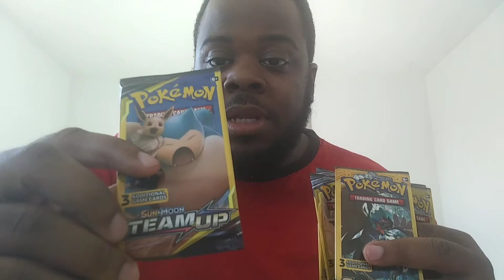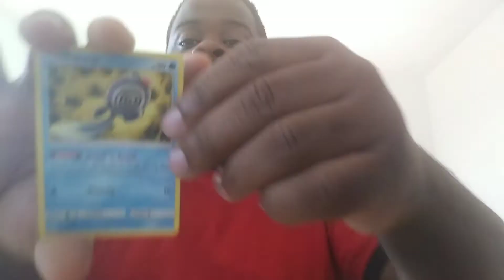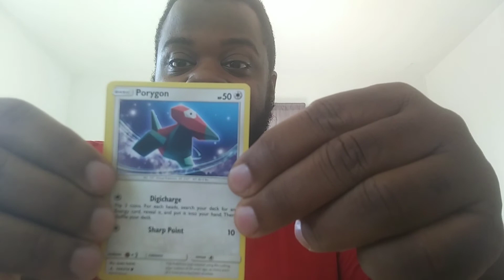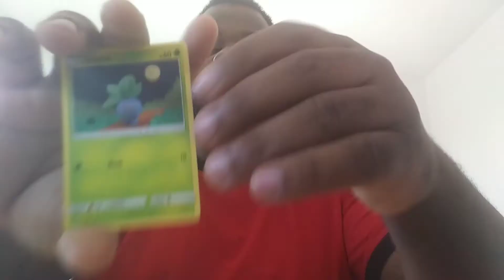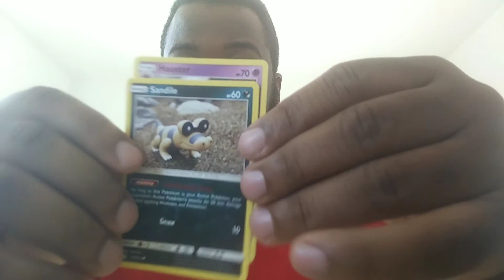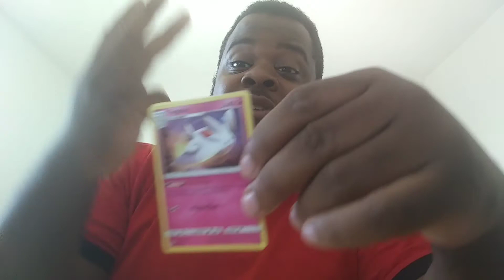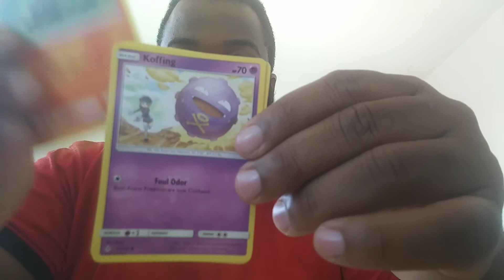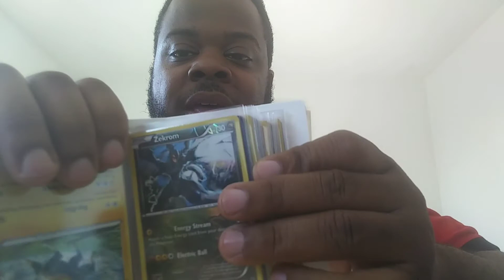Popping Unbroken bonds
Unwrapping Pokemon unbroken bonds Sun and Moon